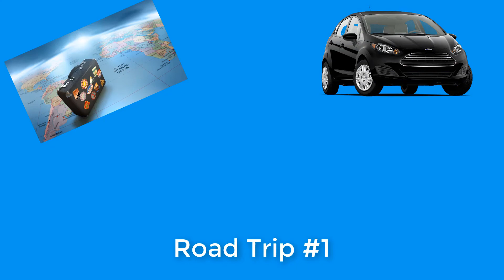Road Trip #1 - Kitchener - Ottawa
Que tal pegar a Trans Canadá com a gente e conhecer uma das estradas mais bacanas do Canadá.

Direção e Produção: Fernando e Viviane
Edição: Fernando e Viviane